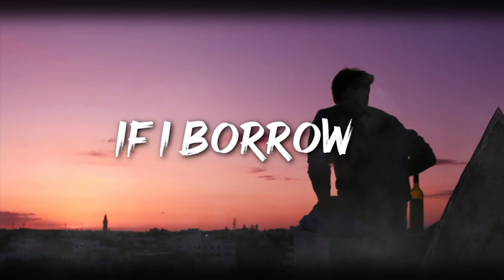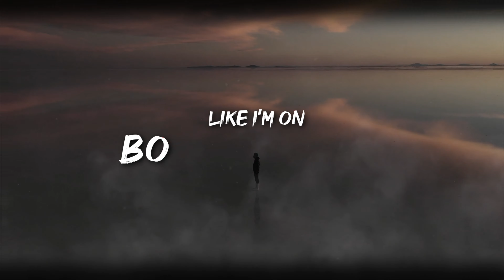Amos Raber - Imagination Station | Official Lyric Video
Imagination Station is on our Sing Me Back Home Country Album

Lyrics
Imagination Station messing with my mind
Fears about the future trying to steal my time
And all that really matters is how I live today
But Imagination station tries to steal it all away

We control the weather of our attitude
It’s a God given choice if we’re in a dirty mood
If I borrow from the future it gives me twice the load
Its called intimidation and its messing with my soul

All you got is today do the very best you can
Grab the bull by the horns stand up like a man
Yesterday’s already gone and tomorrow’s not mine
Gotta live my life today like I’m on borrowed time

This song was originally written and recorded by Sam Gary

00:00 Introduction
00:23 Chorus 1
00:42 Verse 1
01:02 Guitar solo
01:21 Verse 2
01:41 Chorus 2
02:01 Guitar solo 2